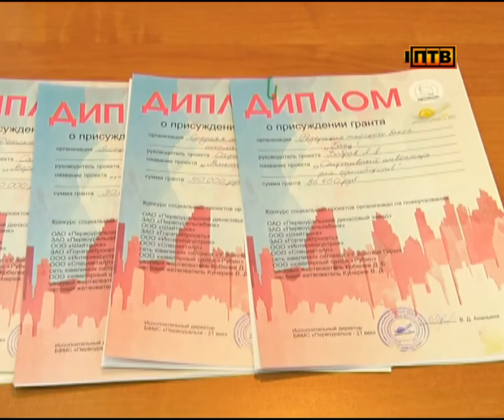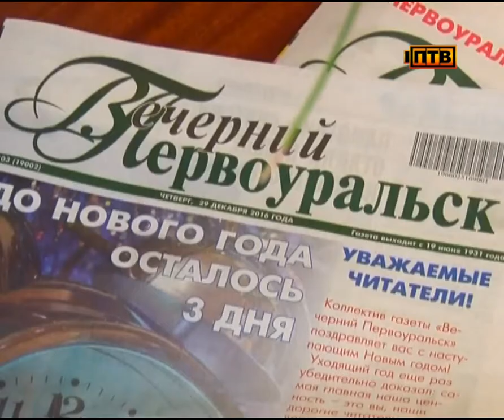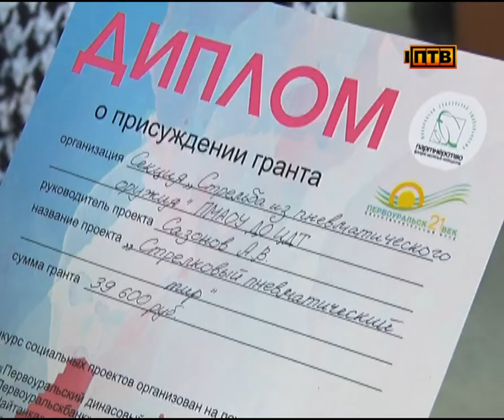В Первоуральске откроется секция по стрельбе из пневматического оружия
Заниматься в ней смогут дети от 12 до 18 лет. Организовать секцию удалось благодаря инициативе педагога и поддержке городского благотворительно фонда.
Диплом в руках Алексея Сазонова, как символ развития спорта в Первоуральске. Сотрудник центра детского творчества стал обладателем гранта от благотворительного фонда "Первоуральск 21 век". На выделенные деньги откроет секцию по стрельбе из пневматического оружия.

АЛЕКСЕЙ САЗОНОВ, СОТРУДНИК ЦЕНТРА ДЕТСКОГО ТВОРЧЕСТВА: «Помещение у нас есть, оружейная комната, написана образовательная программа и необходимо было оружие - пневматические винтовки, пневматические пистолеты. Подал заявку, выделили деньги. Купим сейчас оружие и будем заниматься с ребятишками».

Секцию откроют в ЦДТ осенью. Заниматься с детьми Алексей Сазонов -бывший сотрудник полиции и майор в отставке будет сам. В свое он время окончил военное училище. Еще один новый проект на деньги благотворителей запустят местные журналисты. Старейшая газета города "Вечерний Первоуральск" напечатает серию репортажей о жителях города, посвященную 285-летию Первоуральска.

НАТАЛИЯ КОНЬКОВА, РЕДАКТОР ГАЗЕТЫ "ВЕЧЕРНИЙ ПЕРВОУРАЛЬСК": «Мы выбираем какого-нибудь значимого, известного в городе человека, которого можно назвать лицом Первоуральска и отправляемся с ним в буквальном смысле гулять по Первоуральску и он нам показывает те места, которые значимы конкретно для него».

Открытие новых секций, покупка оборудования для реабилитационных центров, развитие патриотических направлений. Уже 17 лет социальные проекты местных общественников и некоммерческих организаций поддерживает благотворительный фонд "Первоуральск 21 век". В этом году на гранты подали 37 заявок. 27 из них поддержали.

ВЕРА АНАНЬИНА, ДИРЕКТОР ФОНДА "ПЕРВОУРАЛЬСК 21 ВЕК": «Многие уже не единожды получают поддержку. Такие как секция спортивного туризма Жанны Краевской, центр реабилитации "Жемчужина", ансамбль народных инструментов "Веснушки" и так далее».

Не первый раз грант получает и местное отделение всероссийского общества слепых. В этом году общественники подали заявку, чтобы купить акустическое оборудование. Техника необходима для проведения массовых мероприятий общества, в котором состоит больше трехсот человек.

ЛЮБОВЬ ЖУКОВА, ПРЕДСЕДАТЕЛЬ МЕСТНОГО ОТДЕЛЕНИЯ ВСЕРОССИЙСКОГО ОБЩЕСТВА СЛЕПЫХ: «Это ведь для наших инвалидов, чтобы было им комфортно, чтоб им было интересно. Они пришли на наш праздник и вот звучание и все будет хорошее, как это приятно».

На поддержку социально-значимых проектов благотворительный фонд выделяет по 700 тысяч рублей каждый год. Максимальная сумма одного гранта - 40 тысяч. Следующее распределение благотворители проведут весной 2018 года.